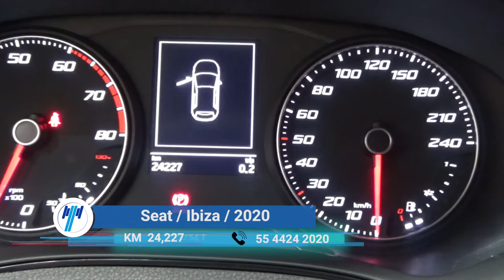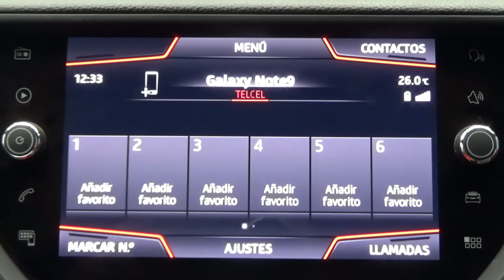Seat / Ibiza / 2020 - 7236